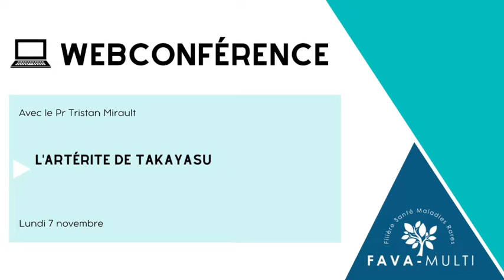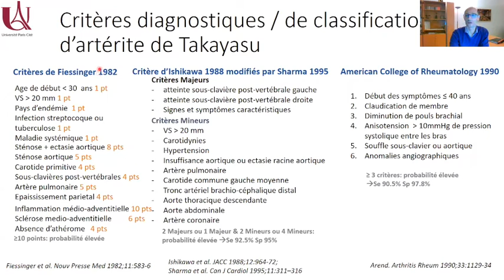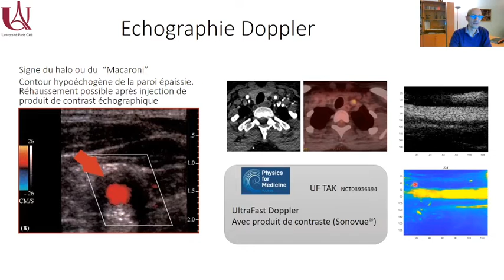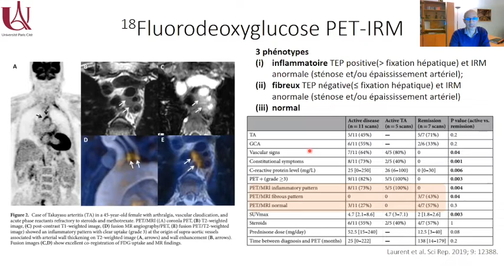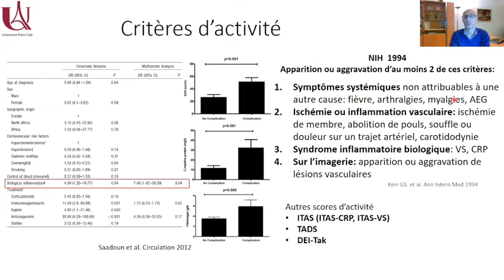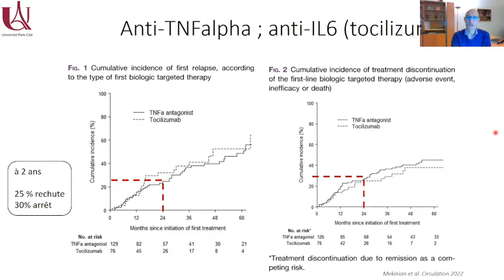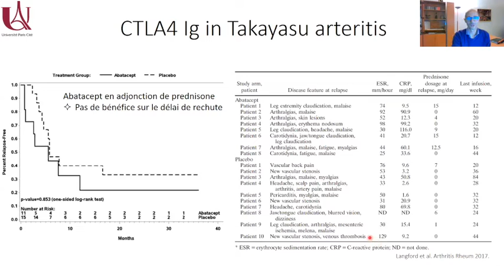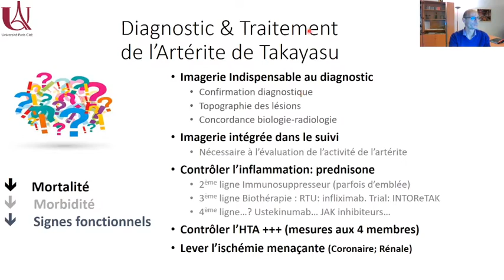L'artérite de Takayasu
Webconférence FAVA-Multi "L'artérite de Takayasu" du 7 novembre 2022.